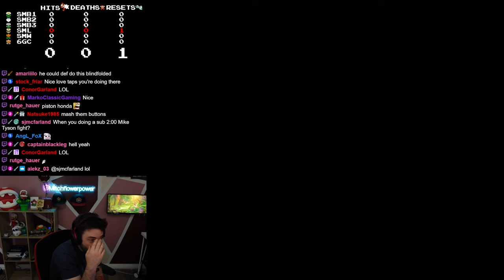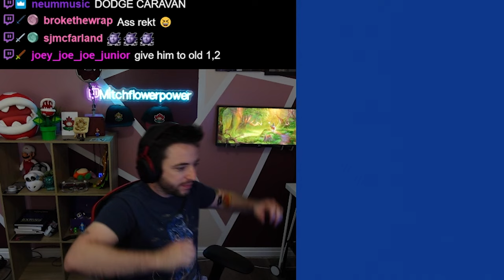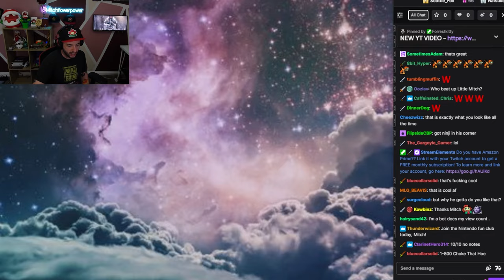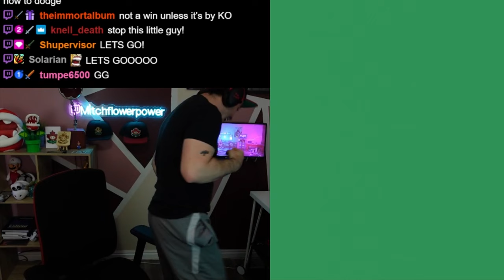I Played Mike Tyson's Punch-Out for the FIRST TIME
10/10 GAME.